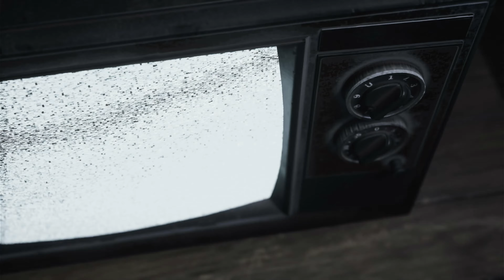The Casing of Frank Stone Everyone Dies Playthrough Part 1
No Survivors Playthrough